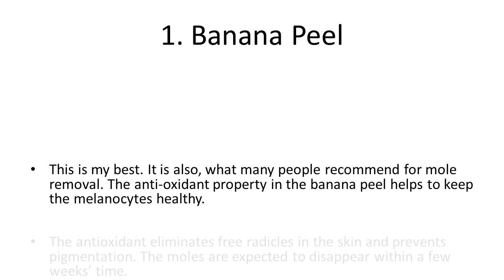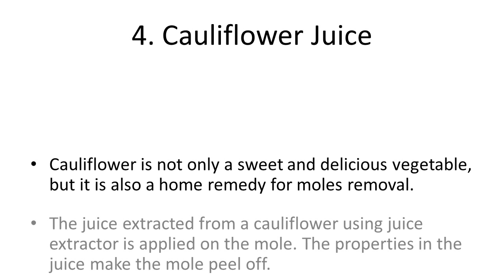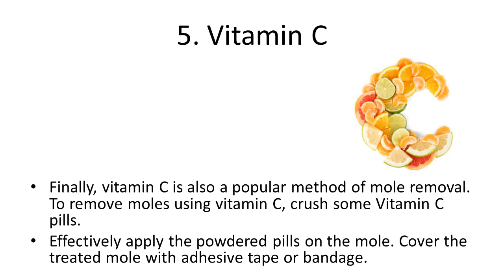Five Home Remedies for Mole Removal | Natural Remedies That Remove Moles Safely and Fast